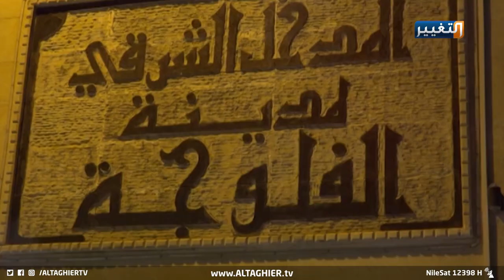كردستان يحبط أخطر مخططات داعـــش | تقرير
يواجه العراق بمناطقه كافة، فلول وخلايا تنظيم داعــــش الإرهابي وما يشكله من خطر بمحاولة إعادة تشكيل قدراته العسكرية على الأرض مستغلا الظروف الصحية والسياسية التي تمر بها البلاد.